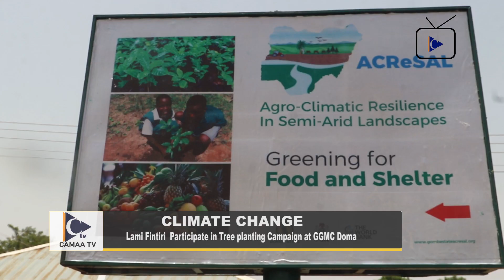CLIMATE CHANGE: Lami Fintiri Participate in Tree Planting Campaign at GGMC Doma